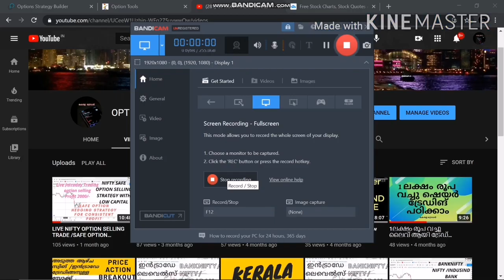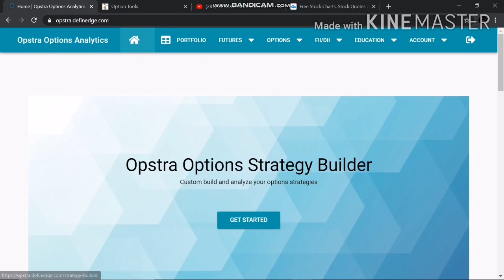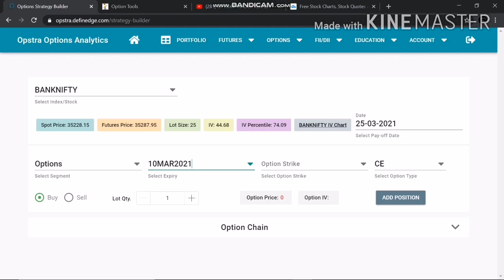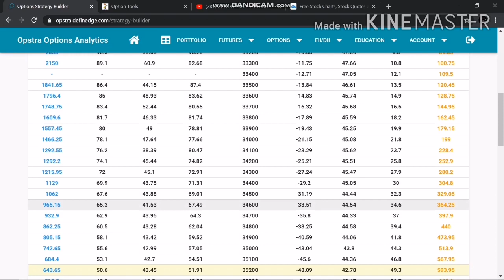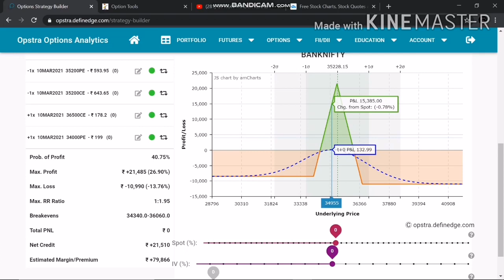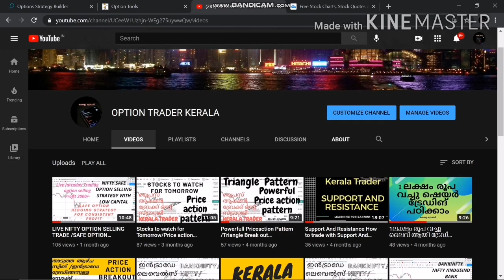IRON BUTTERFLY OPTION STRATEGY /LOW MARGIN OPTION HEDGING STRATEGY/OPTION STRATEGY IN MALAYALAM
I am not a SEBI registered analyst, All scripts posted here are only for study purpose. Do your own analysis before buying shares.

Alice blue Account Opening:-
Get up to 20X Exposure on Intraday Trading!
Open your account with Aliceblue & Get Rs. 3000/- Worth Trade Store Products for FREE.
✔Trade-in all Segments with Single Margin
✔Pay 0.01% or ₹20 per Order Whichever is Less Brokerage
✔₹0 on Equity Delivery.

✓Get Expert Training On Research, Fundamental & Technical Aspects of Training

Banknify Support and resistance

Banknifty Malayalam

Nifty Malayalam
MALAYALAM NIFTY OPTION HEDGING STRATEGY
IRON BUTTERFLY NIFTY TRADING STRATEGY